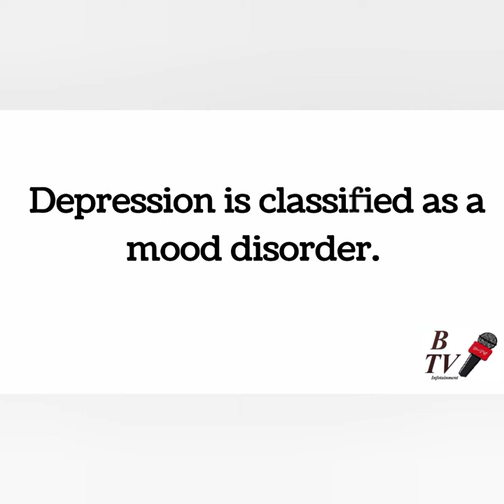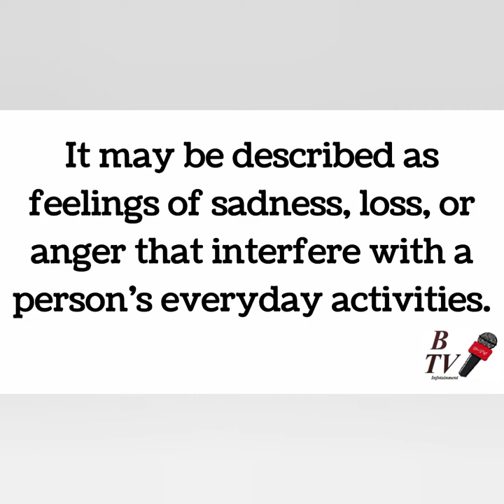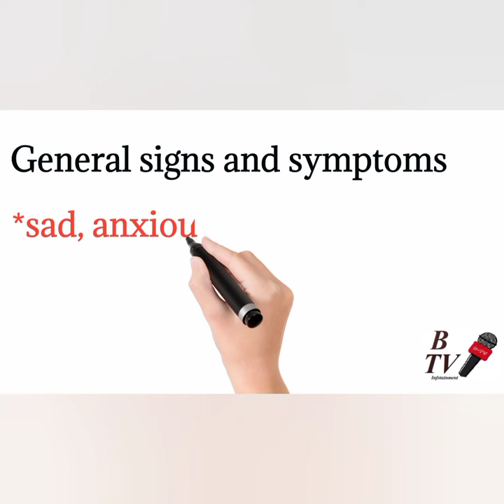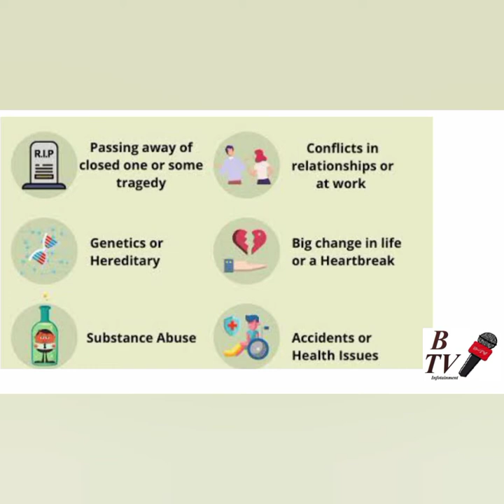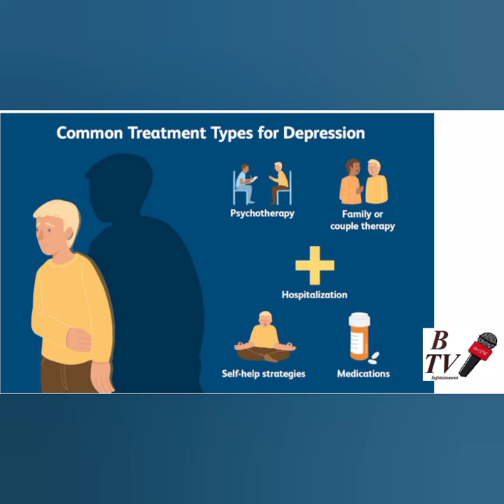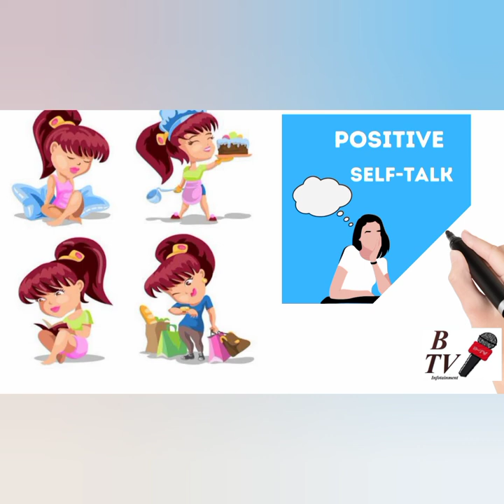Depression... symptoms causes and treatment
An informative video about depression it's symptoms causes and treatment.